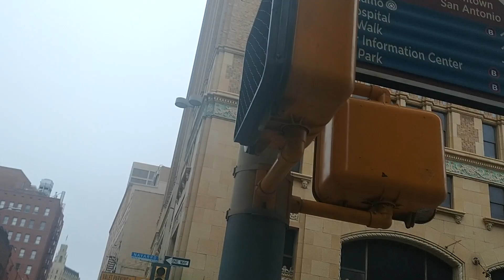St. Nix trespasser or ghost? It is rumored to be haunted.